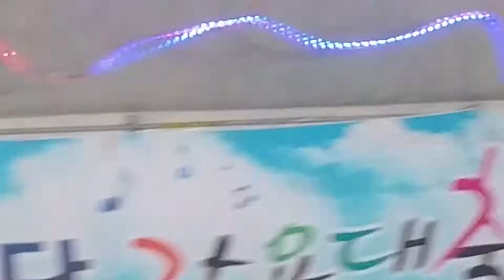김현남/사랑님(김용임)☆뉴스타 한국예술단 가요대축제☆